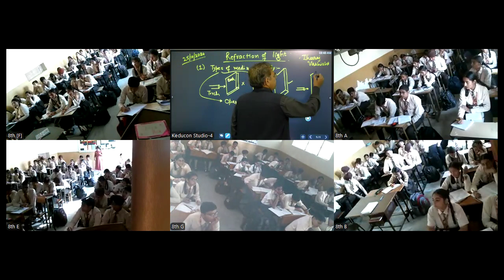MRC, class 8 science 25 10 2024